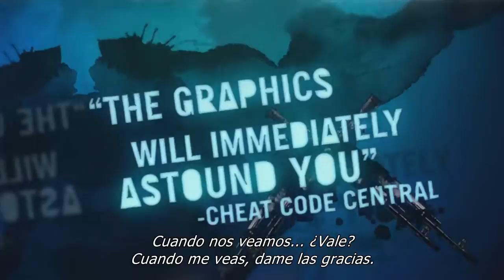Far Cry 3 E3 Teaser Trailer